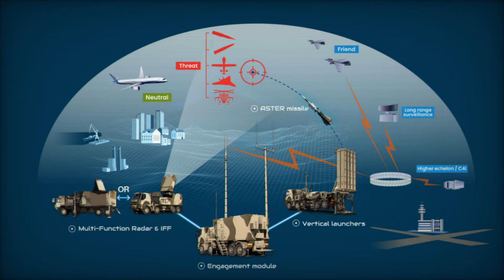France and Italy Unveil State of the Art SAMP T NG Air Defense Missile System at Eurosatory 2024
On June 19, 2024, at the Eurosatory defense exhibition, France and Italy jointly unveiled the SAMP/T NG (Surface-to-Air Missile Platform/Terrain New Generation), a cutting-edge air defense system. This sophisticated system, a product of the robust Franco-Italian collaboration, signifies a major leap in air defense technology. Initially designed to manage the ASTER family of munitions, including the ASTER 30 B1 and ASTER 30 B1NT, the SAMP/T NG is equipped to engage long-range air threats and autonomously counter ballistic missiles.